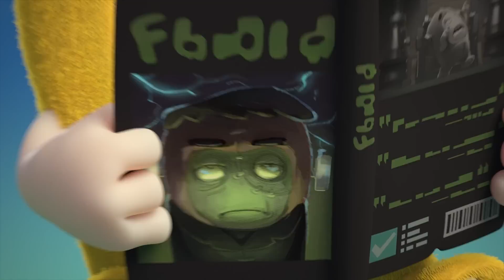Armor Up Arcade | @Oddbods | Dinosaur and Animal Cartoons for Kids!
Join us for regular uploads of the very best kids cartoons and educational content from brands like Blippi, Morphle, Oddbods, T-Rex Ranch and more!

Timestamps:
Armor Up Arcade 0:00
Recycle 0:49
Remote 2.0 1:31
Nemesis 2 2:21
Supermarket 3:18
One Man Band 4:15
Halloween Resurrection 5:11
Ice Fishing 6:03
Christmas Factory 7:00
Bug 8:01
Memorabilia 8:53
Slow & Steady 9:17
Robotime 10:31
Treasure Hunt 11:26
Coffee Shop 12:00
Emergency Call 12:53
Macho 13:23
Papers 14:14
Christmas Stockings 15:13
Cake Competition 16:00
Horse Shoe 17:04
Fire Safety 17:24
Party Animal  18:14
Baseball 02 19:07
Tight Rope 19:54
Package    20:44
Bad Reception 21:41
Parking Gantry 22:26
Perched 23:18
Fruitography 24:17